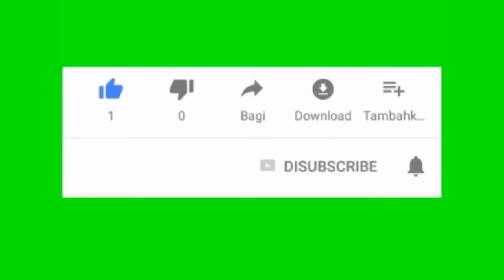Breaking news India terrorist attacks in other cities including Karachi